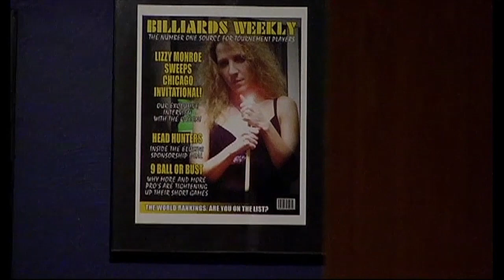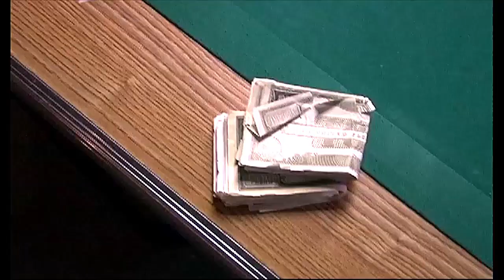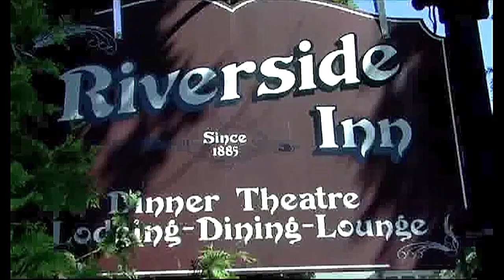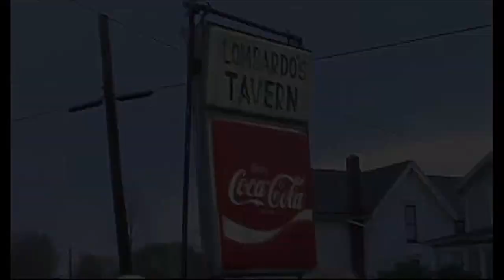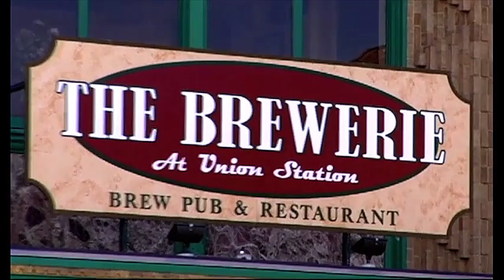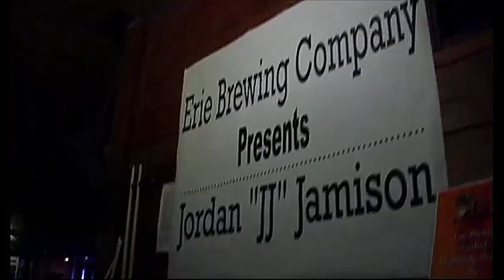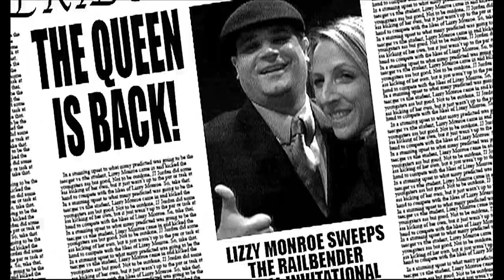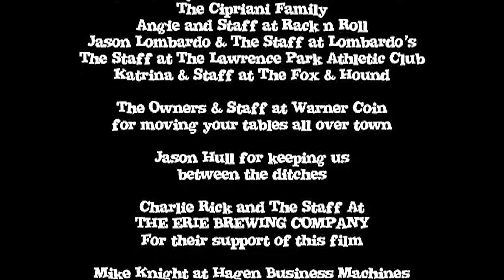Virgin Pockets - FULL MOVIE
Two female pool hustlers become fast friends and fierce competitors in the underground pool halls of Erie and learn the true cost of passion, risk, and friendship.

A MaddyGTV Original Movie
Written by Paul Gorman, Jeremy Krukowski and Marie Madison
Directed by Paul Gorman